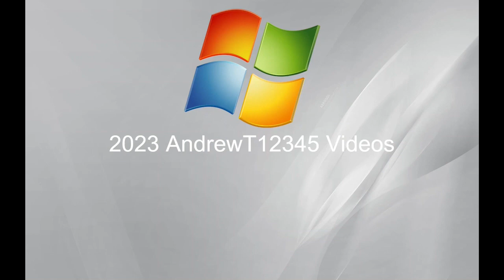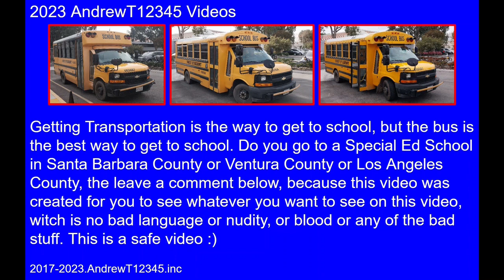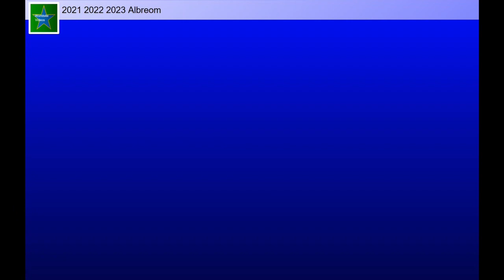The Wallhand Video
Welcome to the Andrew Thompson's newest project yet. This video is The Wallhand Video. If you clicked on this video, then you clicked on the right video, because this video is going to base you off on some Fun Friday stuff. Did you know, Andrew Thompson is going to Oxnard College Park in 2023 after all. By the ways, thanks for clicking on this video :) :D